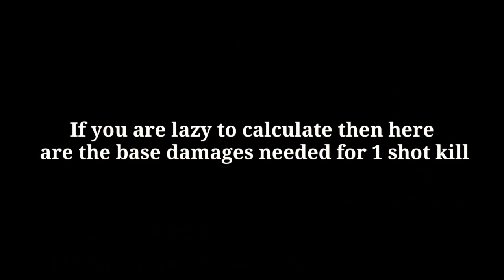Event Set Stats & Damage | Unique Weapons - Pixel Gun 3D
👋Hey guys!
Today I show you the damage test of the summer spirit set weapons in pixel gun 3d

0:00 - Introduction
0:14 - Set Effect
0:27 - Enchanting Altar
1:14 - Magical Boomerang
1:54 - Spirit Mask
2:37 - Personal Opinions

At my discord server you can see more pictures and info

About me:
3 clans: PIXEL LEGENDS ID:19135669

Test Informations: I always use normal armor and I don't use modules or wear, If I use them then I write it in the video, I don't use integers to don't confuse people with decimals.

Damage Calculations:
At the base damage needed for 1 shot follow the instructions:
First choose the picture which is made for your weapons grade (rare, epic, legendary, mythical) then you need to know the base damage, equip burning tiara and editors cape and knowing your module level you can see that the weapons what armor can and can't kill with 1 shot
At my discord server you can find numbers when you use pumpkin mask too

Damage / Second Comparison:
To calculate dps I used the second most accurate method that I will reveal on my discord server in a few months

I will reveal how I calculate dps in my diacord server in a few months

Dispersion Test:
But if a shotgun has a different dispersion that I will nention in the video